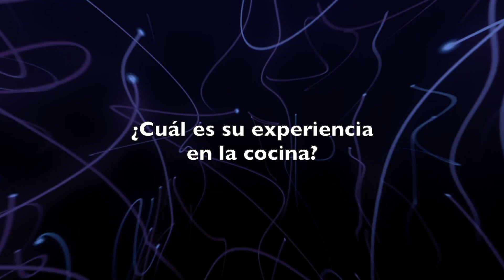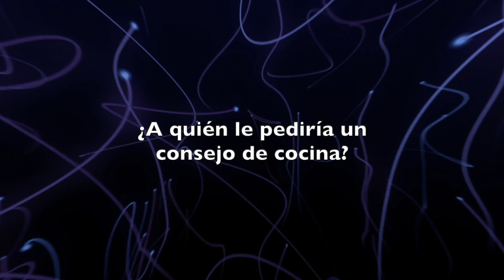Entrevista Juan Pablo Barragán - MasterChef Celebrity Colombia 2023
Juan Pablo Barragán (Actor) nos cuenta detalles sobre su participación en MasterChef Celebrity Colombia 2023.
Cortesía: Prensa Canal RCN.